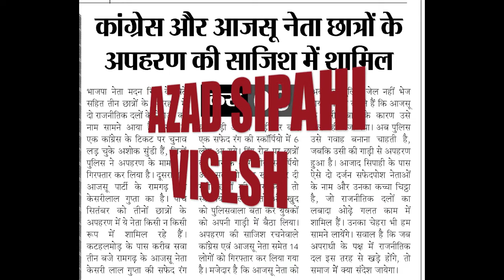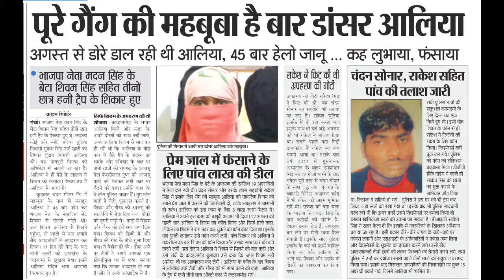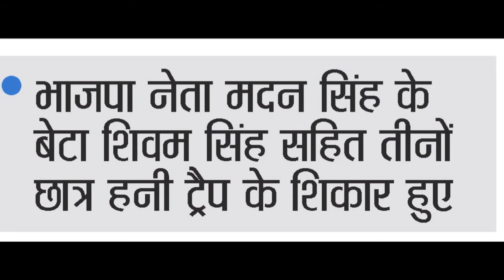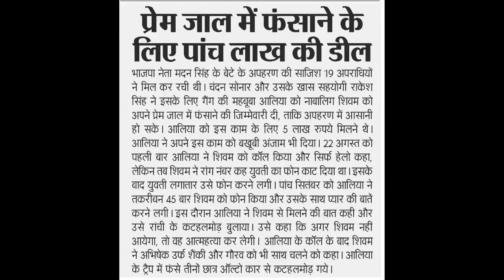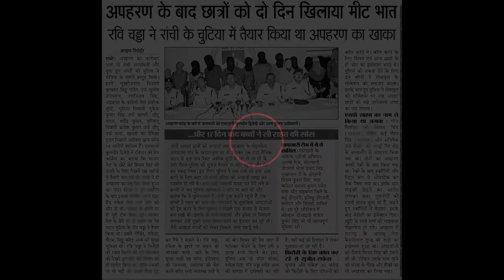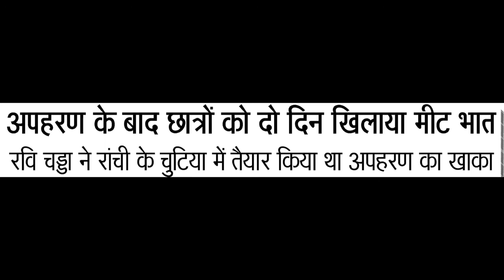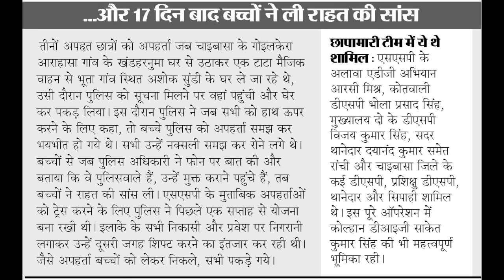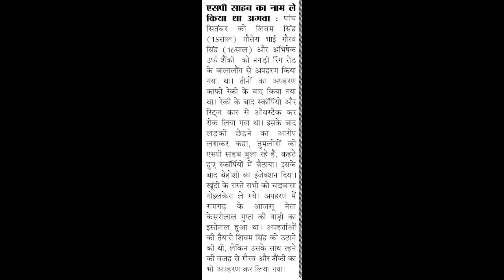बार डांसर आलिया ने 45 बार कॉल किया फिर हुआ अपहरण | आजाद सिपाही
KESARI LAL GUPTA KO BACHANE KE LIYE AJSU NE DABAV BANAYA.
BAAR DANCER AALIA NE 45 BAAR CALL KIYA..PHIR HUA APAHARAN!